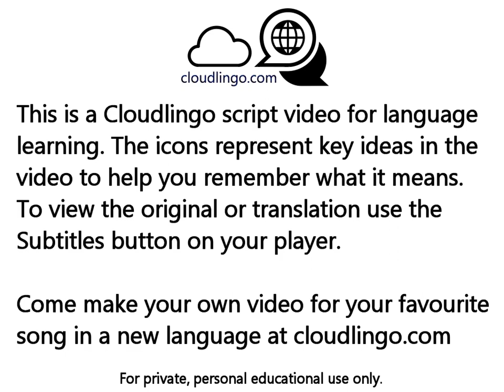Olvídala Binomio De Oro De América - translation & language learning Icon video